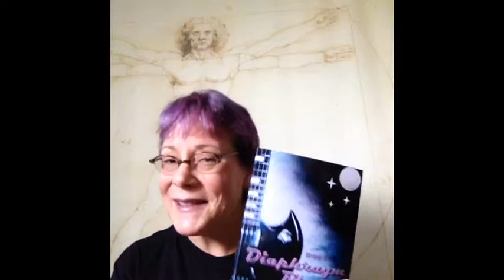Questions answered -- Shannon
Rebecca Lea McCarthy, the author of Writing the Diaphragm Blues and Other Sexual Cacophonies, answers her reader's questions.